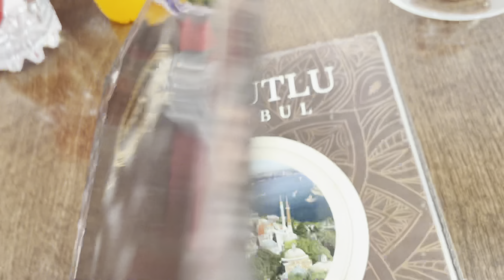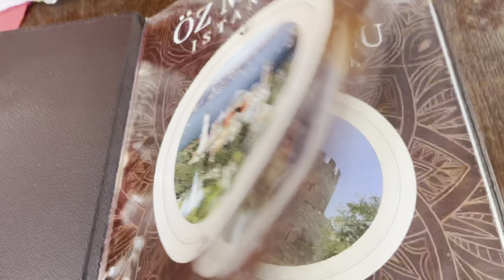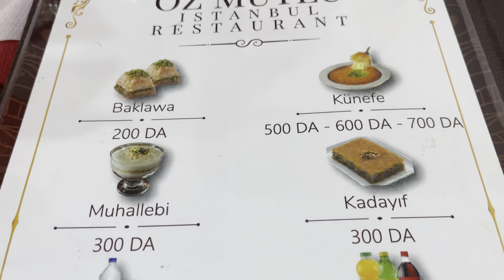أجواء الخرجة لي فازو بيها مشتركاتي في البلج 🔥 و عشاء رومنسي في مطعم تركي بتيبازة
Mon Instagram :

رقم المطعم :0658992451